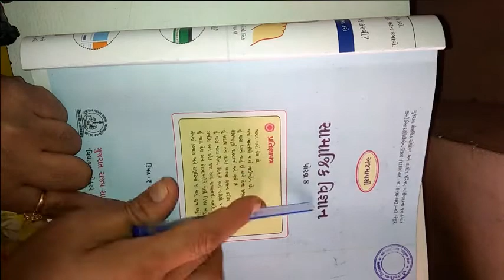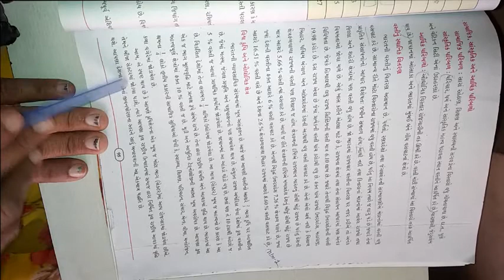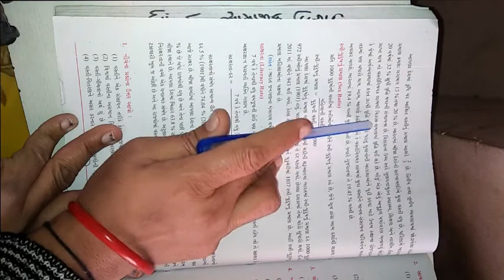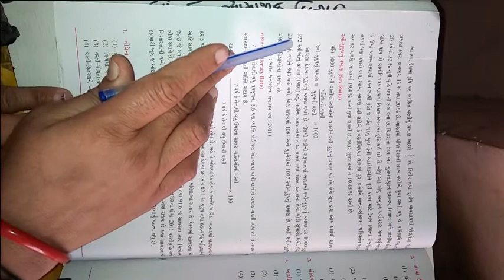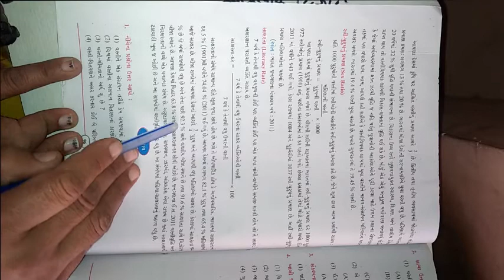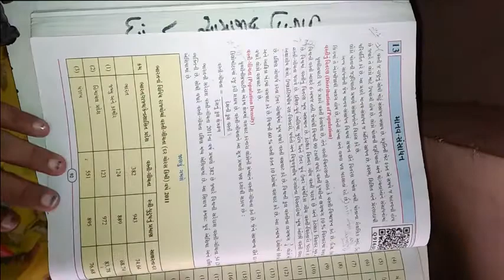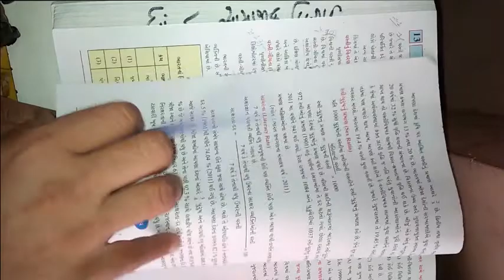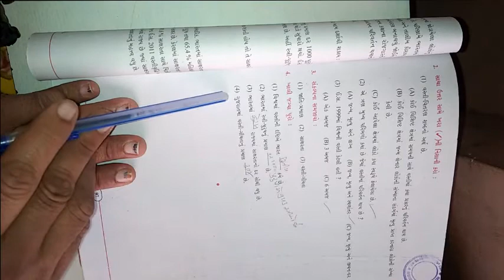ધોરણ ૮ વિષય સામાજીક વિજ્ઞાન બીજુ સત્ર પાઠ ૧૩ માનવ સંશાધન ભાગ ૨